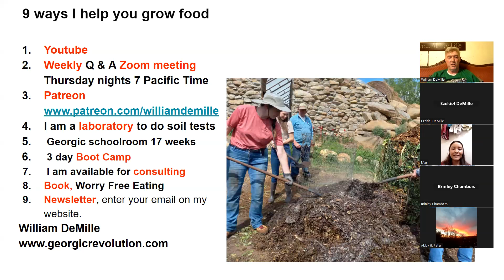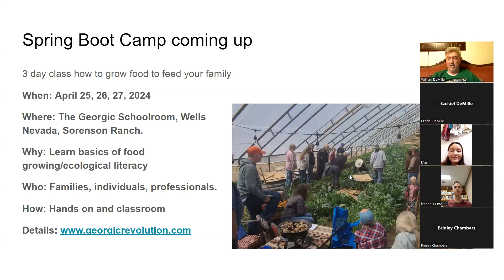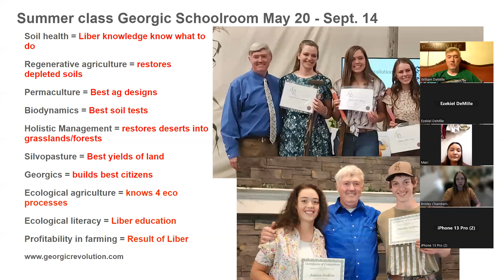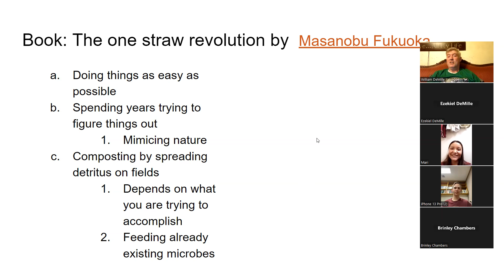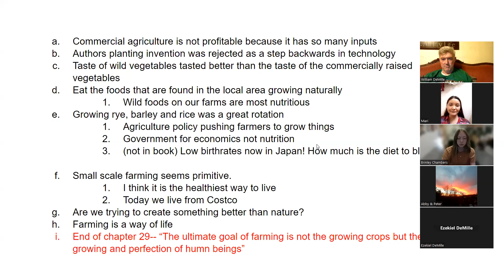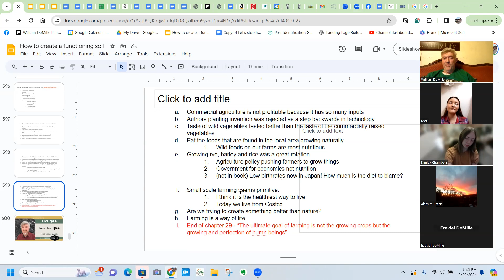Book discussion: The One-Straw Revolution Week Q&A # 87 with William DeMille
Sign up for one of our Feed Your Family Bootcamps. These are 3 day events where you’ll learn everything you need to grow enough food to feed your family.
Our mission is to educate a generation of ecologically literate good citizens who can meet the challenges of our modern world. We teach classes about creating an ecology that results in clean food, air and water.  Our students learn from gardening and homesteading skills how to create the environment we desire in the future.